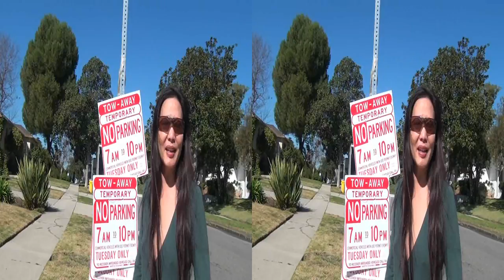Oldecam 1-31-13 comments headlines of today in 3d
Oldecam and Notaspringchick for Newsvideoweb with comments headlines of today in 3d,